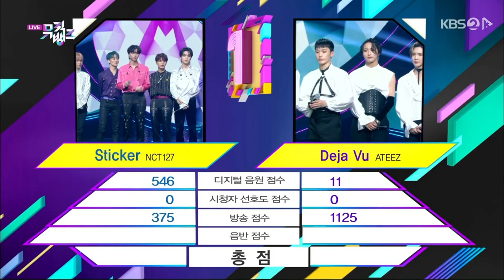NCT 127 "STICKER" 2nd Win in Music Bank, Chukhae.😘🤗👏🎉